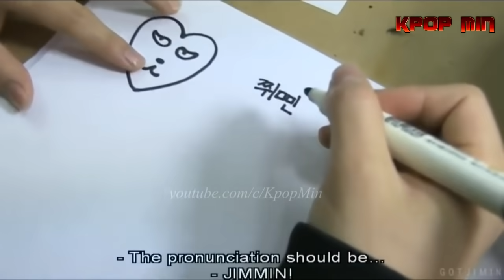JIKOOK BTS loving and supporting each other